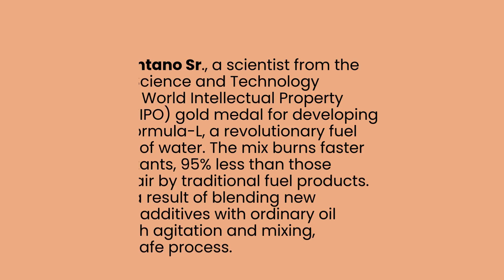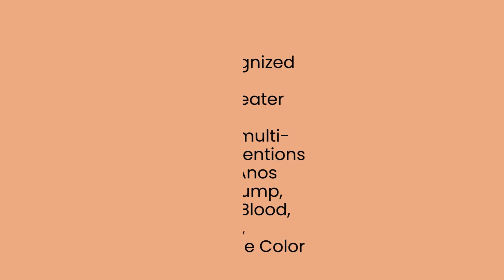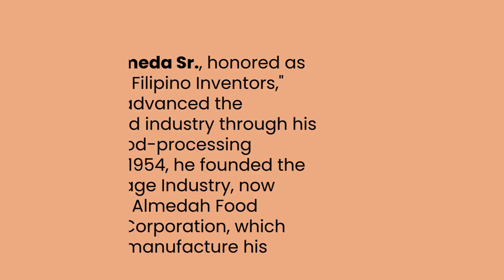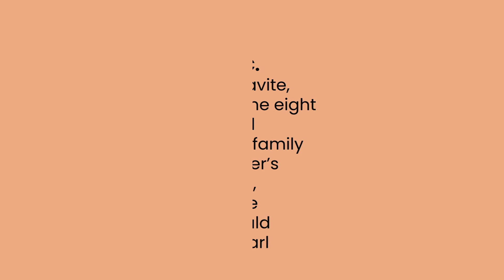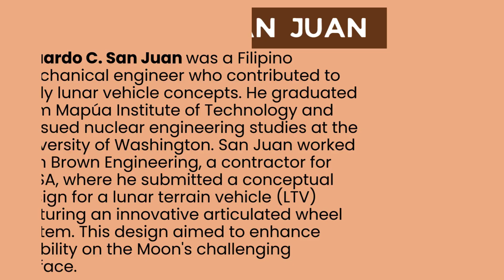10 FAMOUS FILIPINO INVENTORS AND THEIR INVENTIONS PART 2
10 FAMOUS FILIPINO INVENTORS AND THEIR INVENTIONS PART 2

In this video, we highlight 10 remarkable Filipino inventors whose creations have made significant contributions both locally and globally. From agricultural breakthroughs to eco-friendly technology and engineering marvels, discover the ingenuity and impact of these brilliant minds:

00:37 Rudy Lantano Sr – Developed the alternative fuel known as "Alcogas"
01:02 Alfredo M. Anos Sr – Innovated water purification systems for disaster-stricken areas
01:27 Ruperta David – Known for her contributions to traditional Filipino food products
01:52 Narciso Mosuela – Invented the bamboo incubator for rural health centers
02:17 Fernando Paras Jr – Created the Pancit Canton noodle-making machine
02:42 Benjamin Almeda Sr – Built food-processing machines that revolutionized small businesses
03:08 Dr. Rodolfo Aquino – Isolated rice breeds that helped prevent famine in Asia
03:33 Angel Alcala – Developed artificial coral reefs and marine protected areas
03:58 Aisa Mejino – Invented the SALt Lamp powered by saltwater
04:22 Eduardo San Juan – Associated with early lunar vehicle designs, often linked to the Moon Buggy

✨ Learn how these Filipino inventors have changed lives and inspired generations.